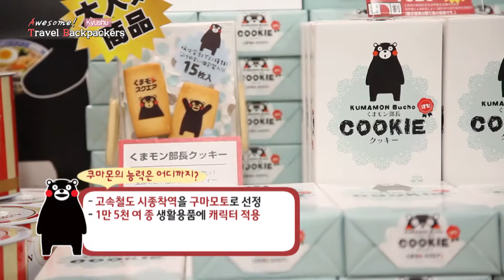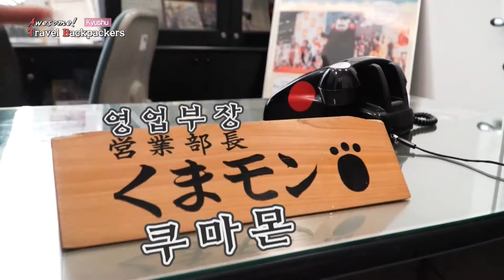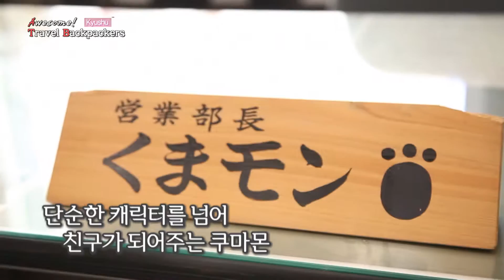[Japan Kyushu 2-2] 일본 캐릭터 그랑프리 1위?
- Kumamon Square -

Kumamon, the character which won the 2011 japanese character Grandprix
kumamon is a famous mascot from kumamoto, and it attracted people of all ages with its black and roundish body, and reddish cheeks.
Kumamon square is the place to sell the goods of kumamon and performance for tourists.